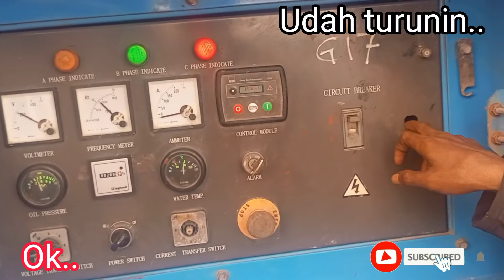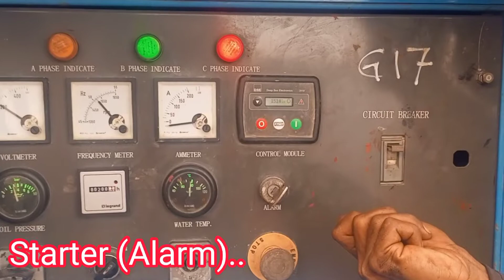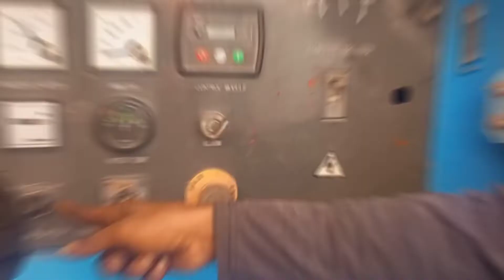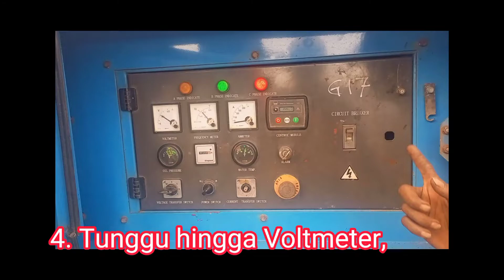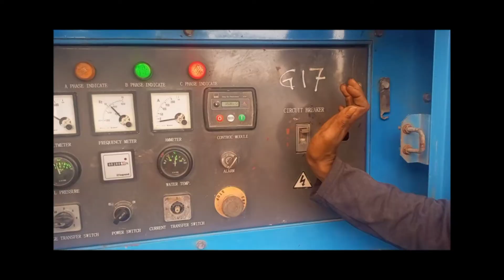Tutorial Cara Mengoperasikan Genset HARGEN dan Winch untuk Tongkang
Ki Darus adalah Juru Kunci Tongkang sekaligus sesepuh kami yang sudah lama mendiami Bahtera Besi tsb. Berikut adalah hasil wawancara Saya kepada Beliau mengenai Cara Mengoperasikan, yakni Menghidupkan dan Mematikan Genset merek Hargen dan Winch untuk Tongkang.